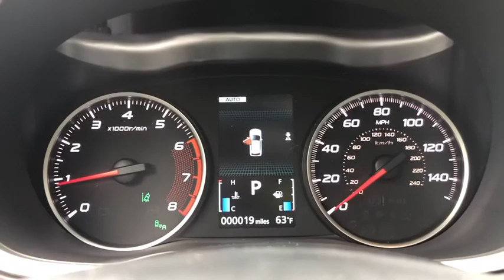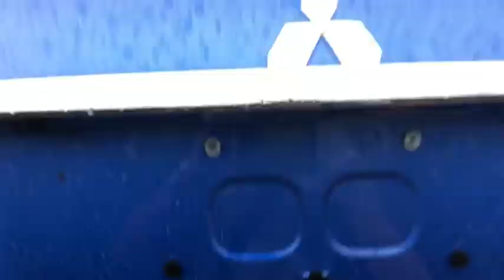2020 Mitsubishi Eclipse_Cross Suffolk, Chesapeake, Portsmouth, Norfolk, Virginia Beach, VA M241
New 2020 Mitsubishi Eclipse_Cross available in Suffolk, Virginia at Mike Duman Mitsubishi. Servicing the Chesapeake, Portsmouth, Norfolk, Virginia Beach, VA area.

Blue 2020 Mitsubishi Eclipse Cross SEL 4WD CVT 1.5L I4 DI Turbocharged DOHC 16V LEV3-ULEV70 152hpbrbr25/26 City/Highway MPG